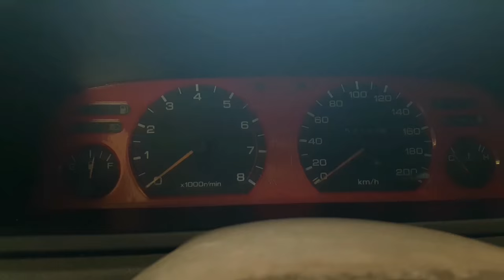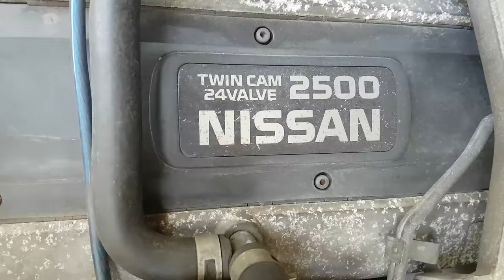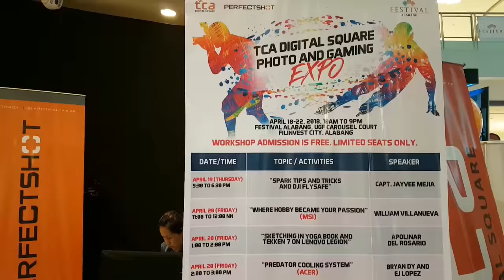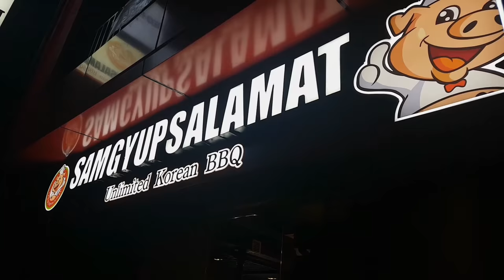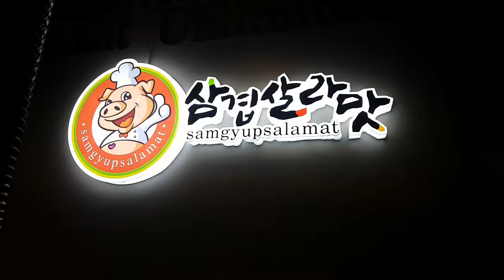Chinese and Korean Food Party! | Porkupig Vlogs #11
It’s my friend, Gino’s birthday! So I go around festival mall to search for his gift as well as look for new earphones because my old ones were broken. We celebrated his party by having a Chinese food feast on the first day and a Korean barbecue on the second day! Man, I was so stuffed! I also showcased my car on this video because it is for sale!